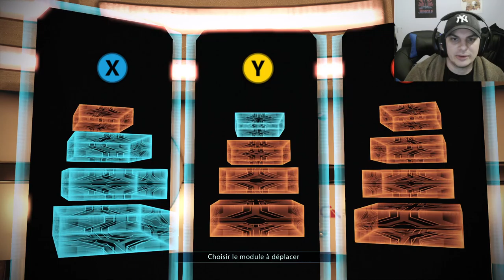[FR]/[PC] LET'S PLAY MASS EFFECT # 3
n’hésite pas a vous abonné a la chaîne de mettre un like et de commenter la vidéo